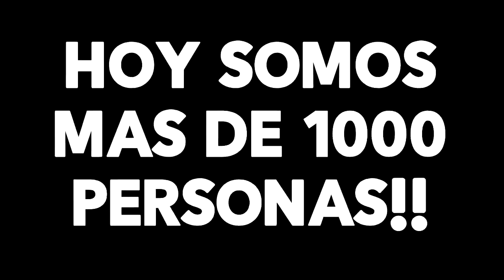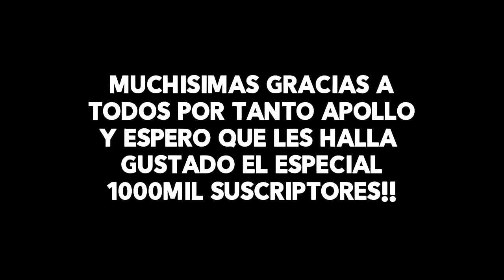ESPECIAL 1000 SUSCRIPTORES!! - MI COMPUTADORA!! MIL GRACIAS Y VAMOS PARA MAS...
Canales Recomendados­

Mis Redes

RAID CALL ID: 7783312
SNAPCHTA: EstebanOp7

PREGUNTAS FRECUENTES

- Bueno chicos a lo largo de lo que llevo en Youtube siempre he utilizado Sony Vegas al comienzo fue la Versión 11 y actual mente manejo la Versión 13.

* ¿CON QUE GRABAS TUS VÍDEOS?

- Bueno chicos yo utilizo Action actualmente y pues si te recomiendo que tengas una buena computadora si quieres un día grabar tus propios vídeo juego que quieres.

- Mi skype solo lo tienen amigos cercanos o familiares, y prefiero mantenerlo así ya que lo uso exclusivamente para ello, para eso dejo el raid call.

* ¿QUE DÍAS JUEGAS CON SUSCRIPTORES?

- Los fines de semana son los días que juego en el raid call, lo que son Op7, Agar.io y Minecaft.

* ¿CUAL ES EL NOMBRE DE LA CANCIÓN EN LA PARTE FINAL DE TUS VÍDEOS?

*TE INVITO A SER PARTE DE MI CANAL! SUBO VÍDEO TODOS LOS DÍAS Y DE TODA CLASE DE VÍDEO JUEGOS!